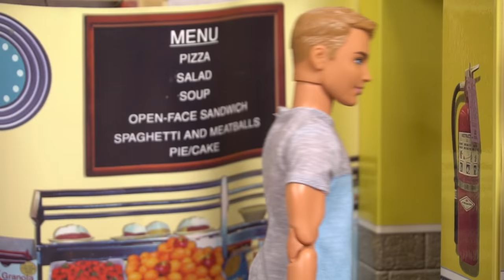Barbie Dreamhouse Adventures School Dance Story - Will Ken Be her Date?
Barbie is organizing her school dance to help the art department. Ken wants to ask barbie to the dance but is too shy. Meanwhile Barbie and Tammy disagree on decorations for the dance. Skipper also accepts to go to the dance with her best friend and with her school crush Jordan. Barbie, Ken and all her dreamhouse adventure friends decorate the school gym and the parties begins. They have so much fun!